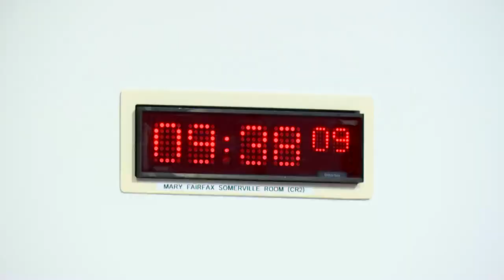Rural Affairs and Islands Committee - 17 January 2024